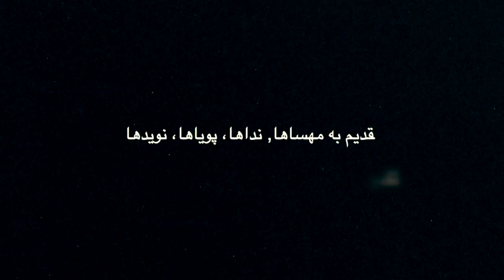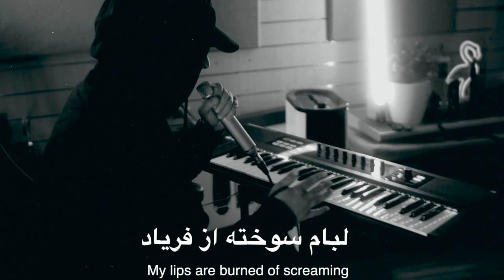Alibi Rafeon (TM Bax) - Farda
Alibi Rafeon from TM Bax singing a song about freedom of Iran.
Dedicated to the brave people of Iran.